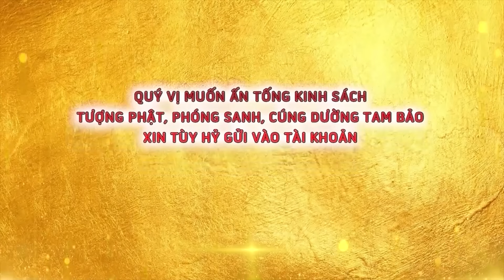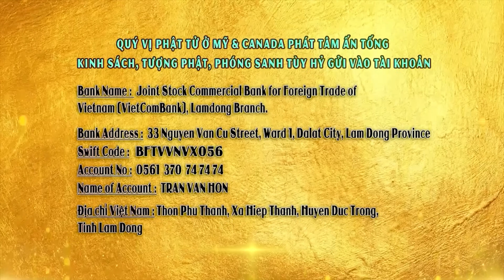TRỢ NIỆM CHO NGƯỜI LÚC LÂM CHUNG - Đ Đ:THÍCH GIÁC NHÀN THUYẾT GIẢNG 14-04-2024